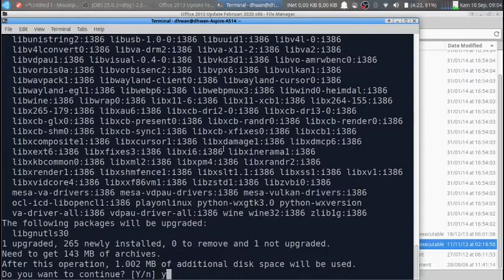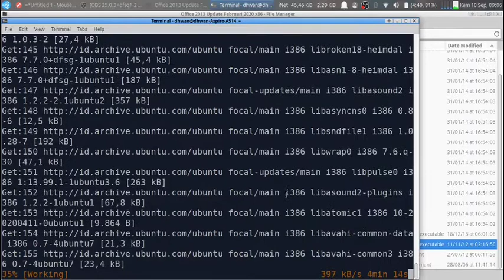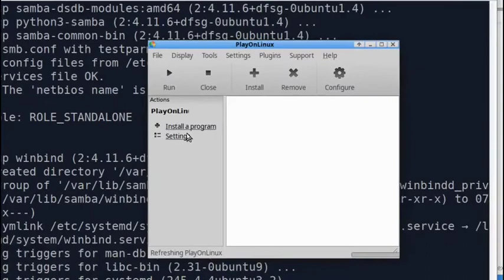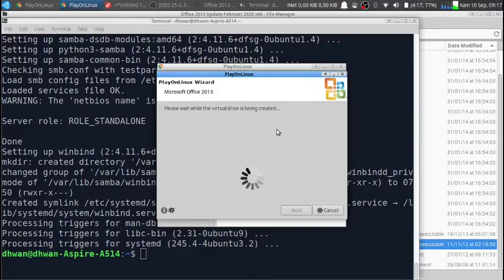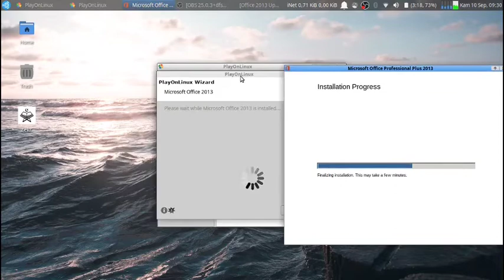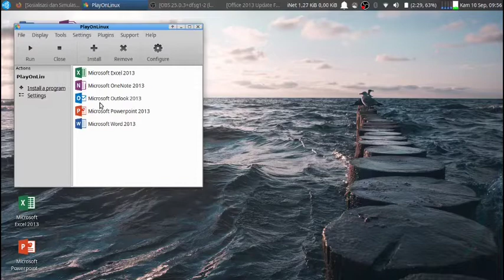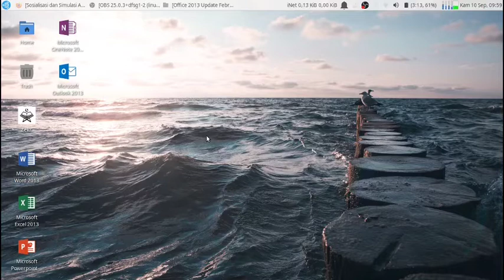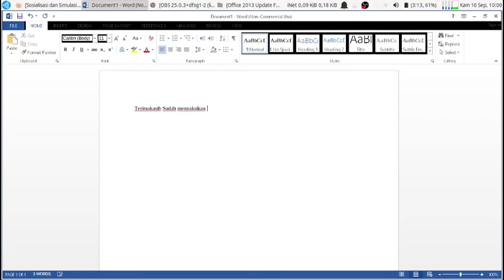Cara Install Microsoft Office di Ubuntu Linux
cara install Ms Office di Ubuntu 20.04, Ubuntu Linux 2020